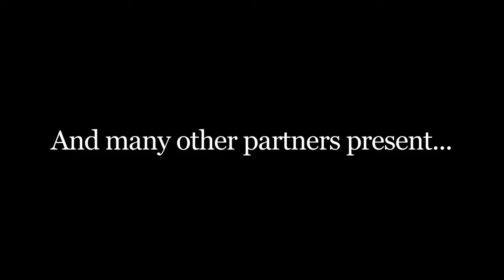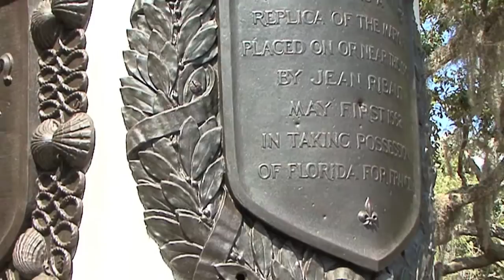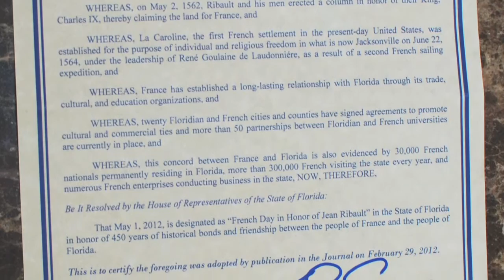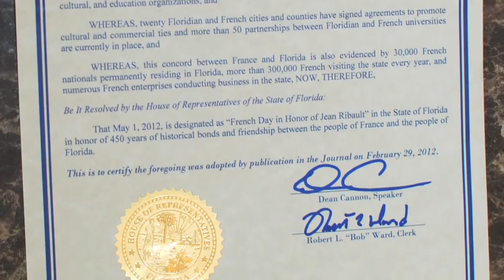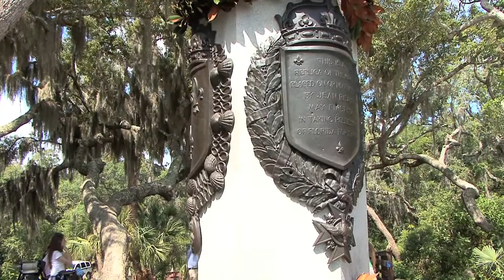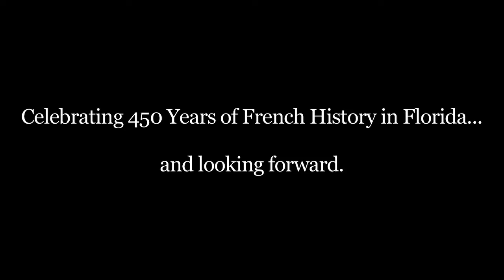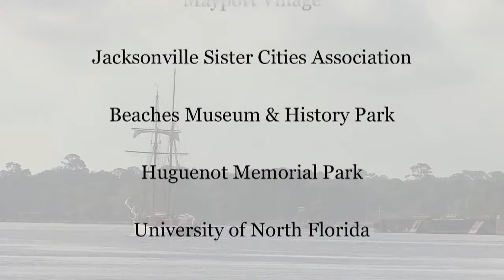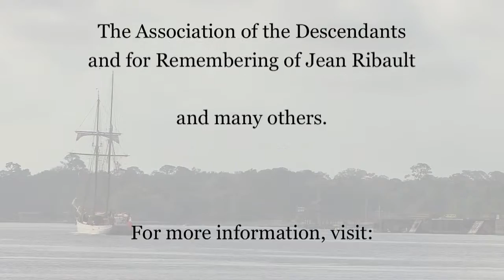Florida Celebrates 450 Years of French History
On May 1st, 2012, the city of Jacksonville, FL, the Consulate of France in Miami and many other partners organized a series of events to commemorate the arrival of French Huguenot Captain Jean Ribault in Northeast Florida, on May 1st, 1562.

For more information about the events and the History of France in Florida, please